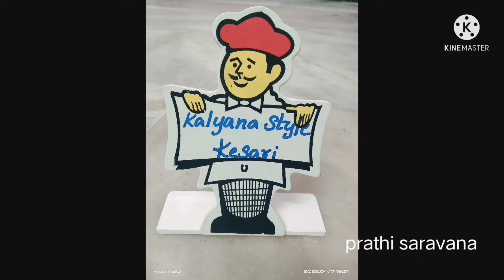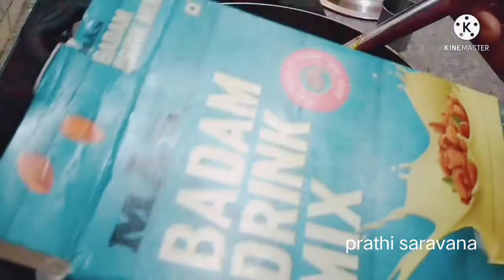perfectKesari# tastykesari#easyrecipe#ravakesari#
ingredients
rava-1cup
sugar-2cup
water-3cup
sunflower oil-1/2cup
cashews-30grams
ghee-30grams
yello food colour
tutti frutti optional